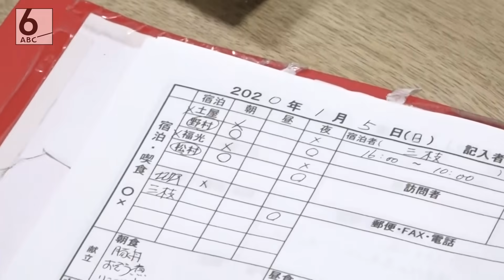福祉に飛び込むシニア ～２度のリストラ、天職にめぐり会った６４歳～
バブル崩壊とリーマンショック。２度のリストラを経験した男性が、めぐり会った「天職」は、知的障害者が暮らすグループホームの仕事でした。
障害のある人とは無縁の人生を歩んできた男性が、この仕事にハマったのはなぜなのか？　大阪府堺市の「銀河ホーム」で働く、北野正仁さん（64）に密着しました。